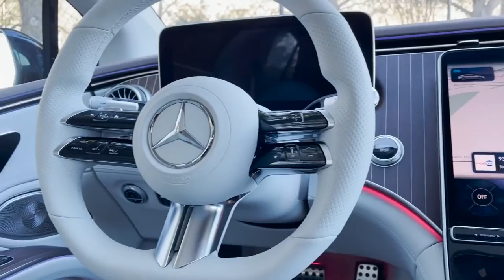Hey Mercedes!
In honor of nationaltechnologyday we are here to share one feature Mercedes-Benz offers that just keeps getting better and better; Hey Mercedes!